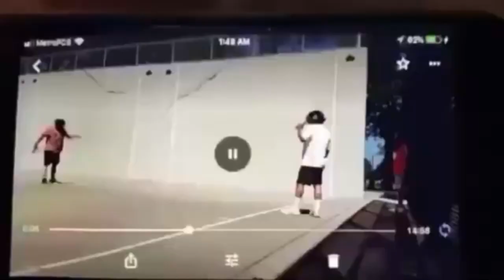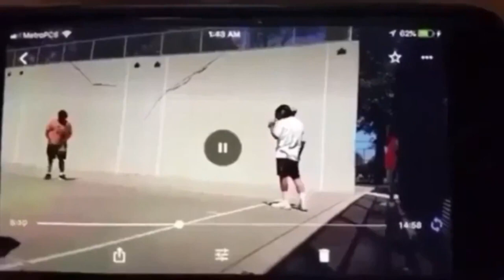Saturday January 7,2023 Hands& &Paddleball Bigblue Doubles tournament,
Saturday January 7,2023 Hands& &Paddleball Bigblue Doubles tournament, One Hansball Player  Teams up with One Paddleball Player Vs One Handball Player and Another Paddleball Player at Zerega Jndoor Paddleball Handball Courts 2365 Newbold Ave Castle Bronx NY 10462